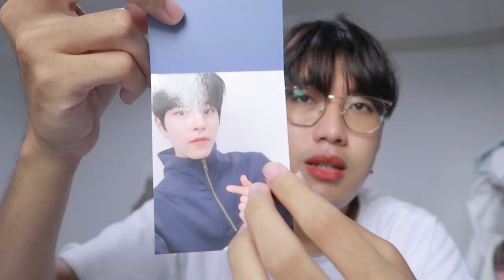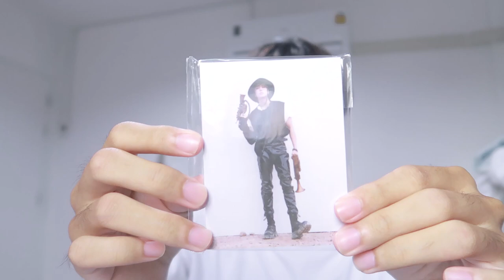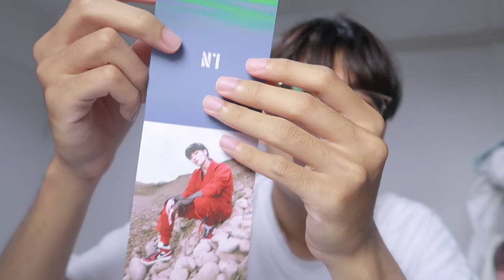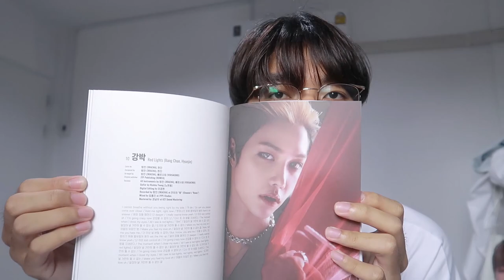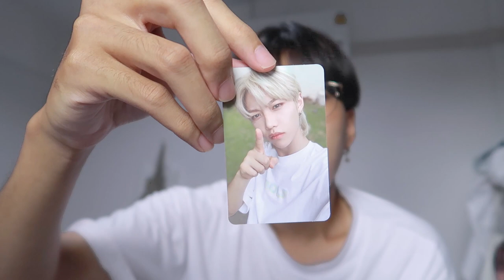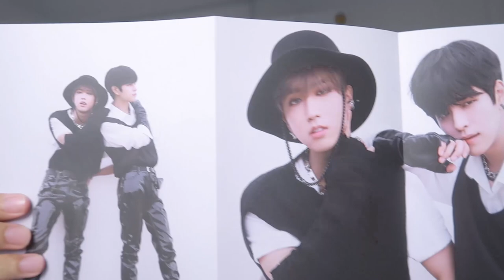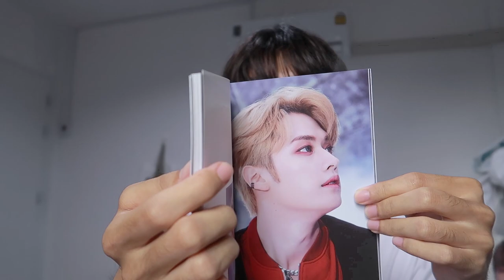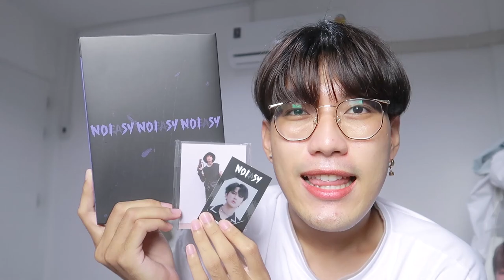unboxing ✨ แกะอัลบั้ม straykids 😭 สุ่มเยอะมาก ไหนเมนฉัน ? | nusyeon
แกะอัลบั้ม รอบนี้ เรามาแกะ Staykids Noeasy สุ่มหลายอย่างมาก
ได้หลายคนมาก ยกเว้น เมนตัวเอง ร้องไห้แล้วน้าา 😭